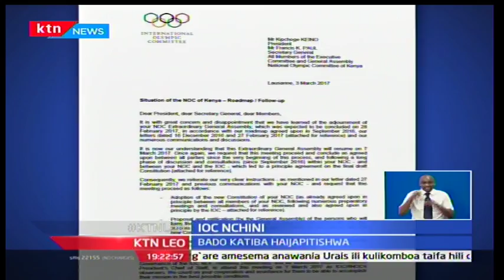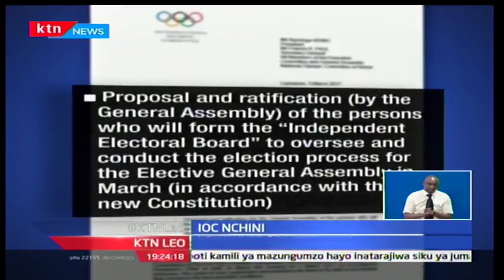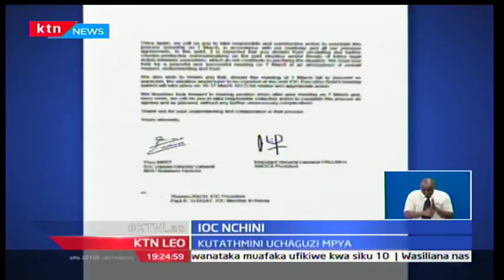Kamati ya Olimpiki nchini haijaafikiana na wajumbe wake kuhusiana na mabadiliko ya katiba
Kamati ya Olimpiki nchini haijaafikiana na wajumbe wake kuhusiana na mabadiliko ya katiba. Haya yanajiri huku kamati ya olimpiki duniani ikikodolea macho Kenya na kutaka uchaguzi ufanyike mwezi machi. Hata hivyo baadhi ya wajumbe wamesema kwamba katu uchaguzi hautafanyika kupitia katiba ya zamani.